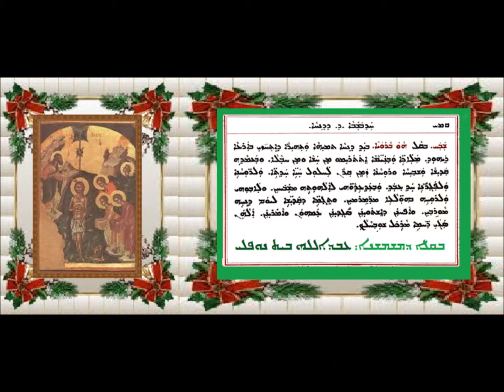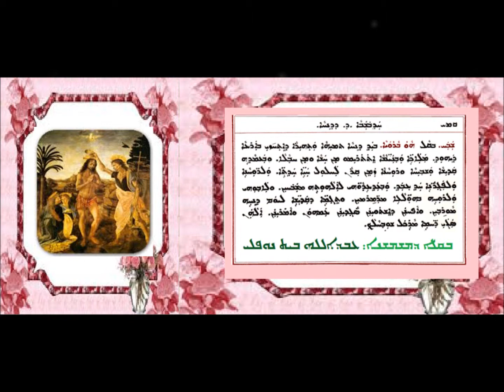Shoha D Mawitwa D Hathubshaba Dalath D Dinha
شوحا دموتوا الأحد الرابع من الدنح بصوت الشماس عبدالله النوفلي
ܫܘܒܚܐ ܕܡܘܬܒܐ ܕܚܕܒܫܒܐ ܕ ܕܕܢܚܐ